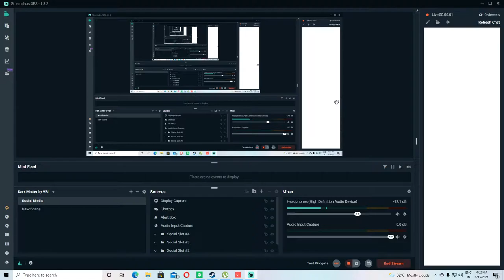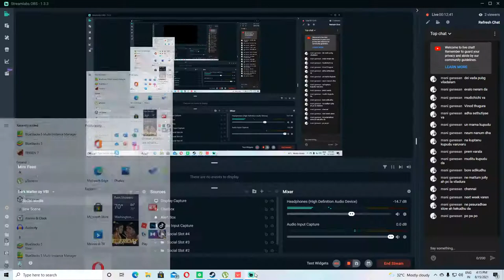Lets play with omen